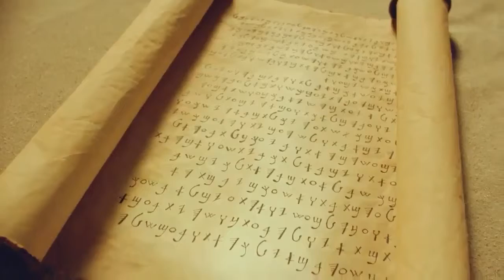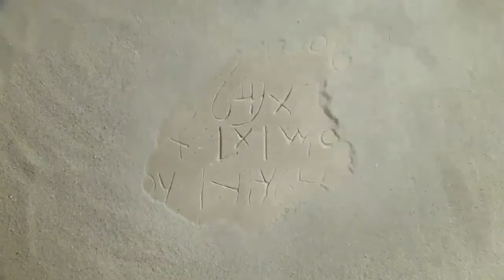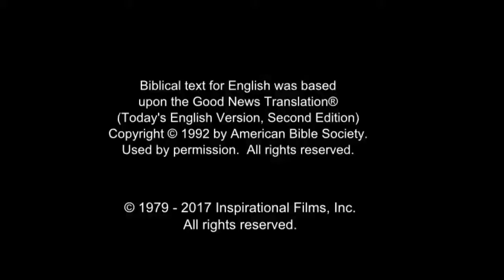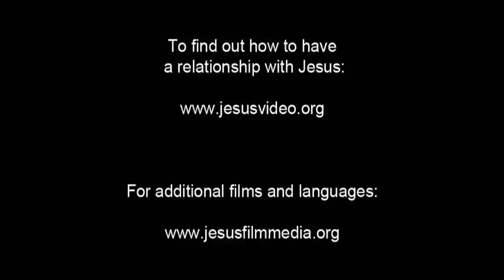Arabic, Modern Standard Life Saving Message! Jesus! Jesus! Jesus Save me! Risen Jesus Saves!(36)